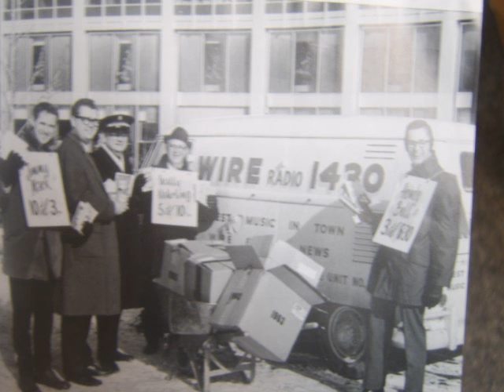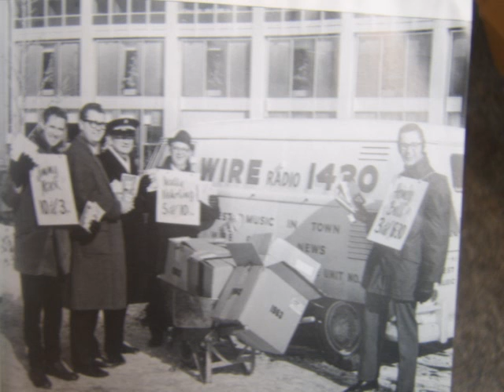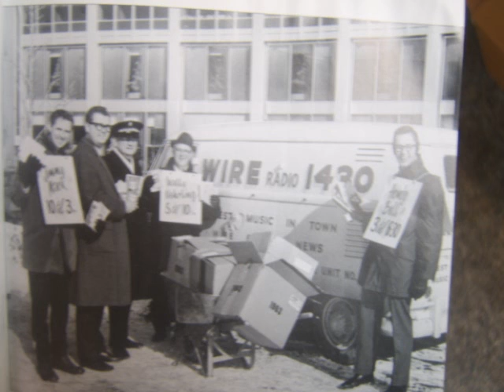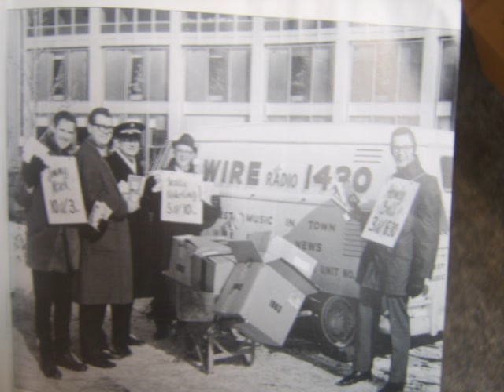1430 WIRE Jingles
Jingles from 1430 WIRE, Indianapolis.   At the time of this upload I am not sure of the exact date, but by the sound I think we can safely assume it was prior to the format going country